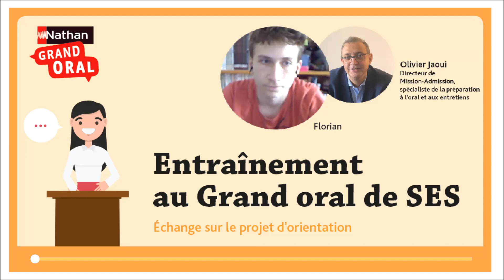Entraînement au Grand oral - SES - Échange sur le projet d'orientation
Suite au temps d'échange avec le jury pendant lequel ce dernier a demandé à Florian de préciser et d'approfondir sa pensée, le candidat explique en quoi la question traitée est en lien avec son projet d'orientation. Pour cet entraînement au Grand oral, le jury est composé d'Olivier Jaoui (directeur de Mission-Admission, spécialiste de la préparation à l'oral et aux entretiens). Lors du véritable Grand oral, le jury sera composé de 2 personnes.